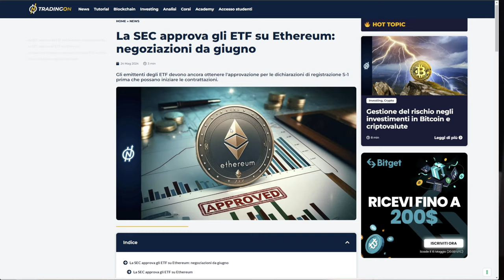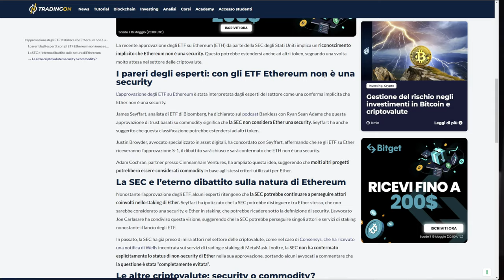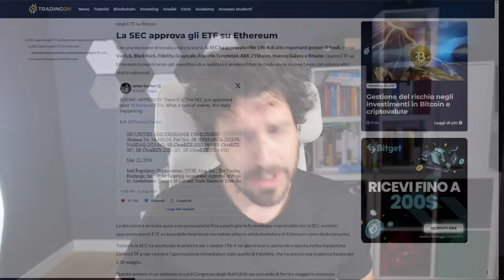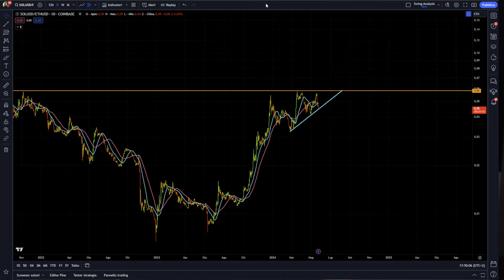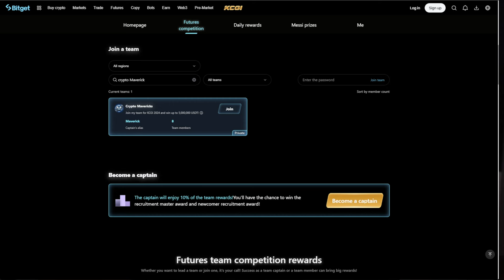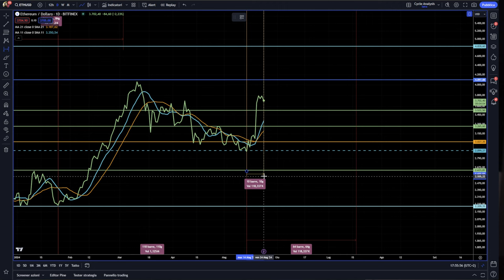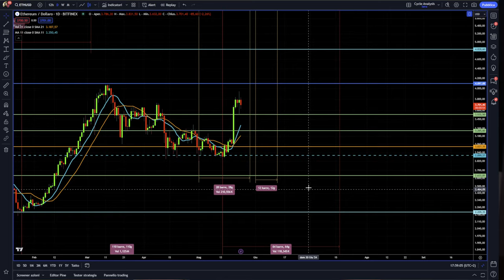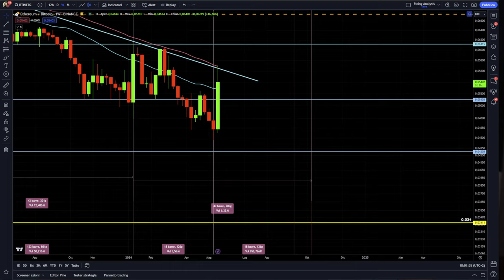ETHEREUM ETF IL MONDO CRYPTO STA CAMBIANDO PER SEMPRE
Ethereum ETF approvato. il mondo crypto sta cambiando per sempre.
Un giorno storico quello dell'approvazione dell'ETF di Ethereum una delle news crypto più importanti dopo quella su bitcoin nel gennaio del 2024.
Nel breve periodo i mercati non hanno festeggiato attuando il classico sell on news, ma nel medio lungo il mercato crypto cambierà per sempre.
Stay Crypto

Ho CREATO UNA SUPER SQUADRA per il contest di TRADING appena partito su BITGET!

1️⃣Vai su JOIN A TEAM
2️⃣Inserisci la password o il nome del team indicato qui 👇🏻

Team: Crypto Maverick
Password: 9u19fdnf

___________ SOMMARIO ___________
00:00 Crypto News bomba su Ethereum
02:50 Ethereum non è una Security ed ora?
04:00 Un saluto alla più bella mascotte Crypto
05:00 ETF su ETH approvato, ma hai notato queste differenze con Bitcoin?
07:30 Solana sarà la prossima?
09:00 Ethereum salirà del 60% nei prossimi mesi?
11:00 Perchè Bitcoin e le crypto non sono salite?
14:50 Ethereum ora supererà Bitcoin?
16:30 Se ci sarà una fase di ribasso quanto potrà durare?

LA MIA ATTREZZATURA VIDEO: